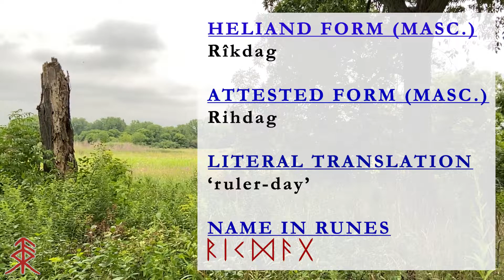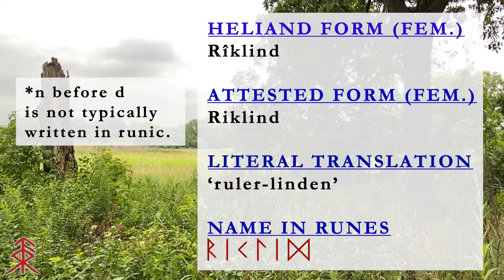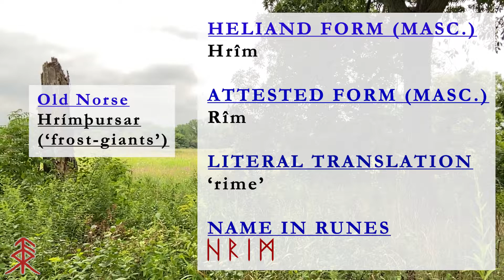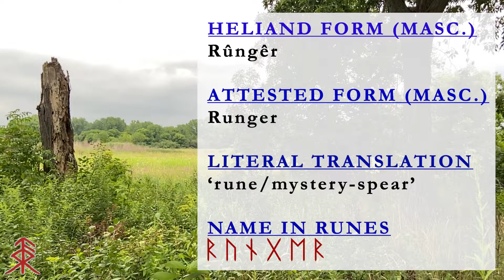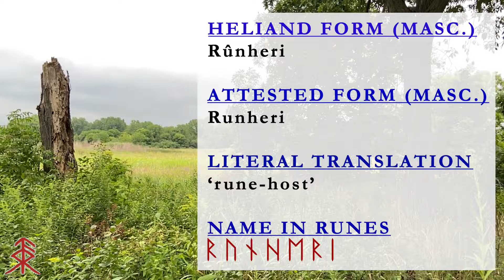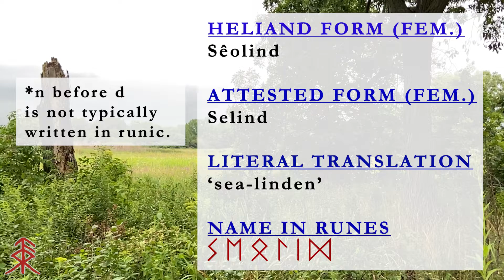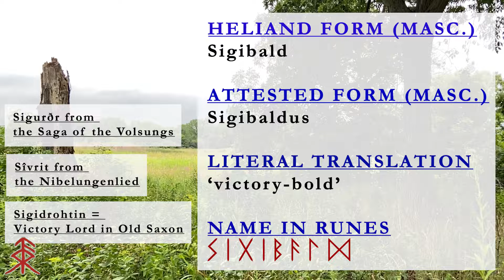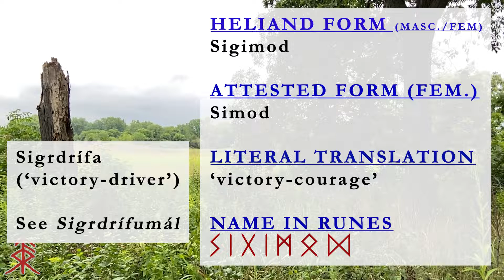Old Saxon Personal Names Part 9 (Reganuuulf- Sigimôd)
In this video, Dr. Scott Shell provides personal names attested in the Old Saxon corpus. This is Part 9 of the sub-series regarding personal names and covers Reganuuulf ('rede/god/fate-wolf') - Sigimôd ('victory-courage'). The ninth set of 10 names out of 125 are provided in this next installment. The names are provided in the attested forms, standardized Heliand forms and runic forms.

This let's me see that there is continued interest!

Credit for the bindrune design goes to Šárka C.S.

If you would like to see my credentials, here is a link to my personal